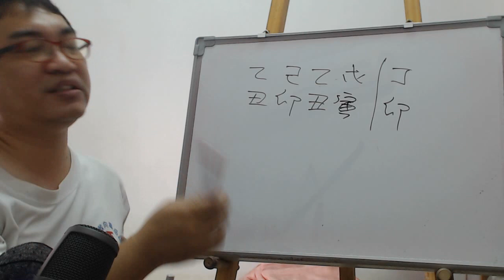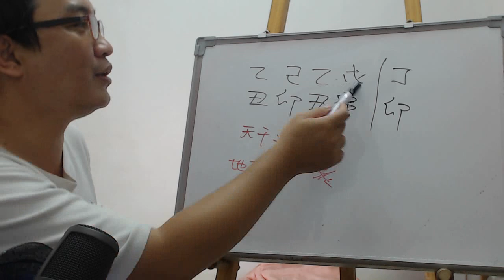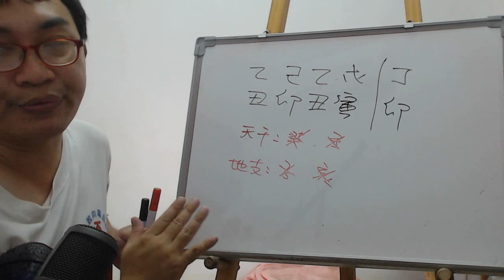八字案例─剋妻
有人說我這八字剋妻，最好不要结婚

我們看看剋妻的八字有什麼樣的情況，首先就是看財的情況，財不能被剋，或是財由多變少，這對男子而言都是婚姻上不利的情況。

所以我們來看看八字的情況，天干的部分，這大運要是出現癸水會戊癸合走，要是出現壬水，則是丁壬合走。所以這是桃花被搶走的情況。

而地支的情況呢？則是出現子丑合。要是出現亥水，則是寅亥合。所以這八字出現財反而是很差的。所以基本上這八字要走食傷感情會比較好，出現財運則是財運消失，那就容易出現桃花被搶走的情況。

所以倒不會剋妻，只是容易桃花是別人的。
服務項目(事先預約)
4.八字批命(流年)3600、取名3600、勘宅12000、姓名鑒定500
5.Line：s12860990 微信：s12860990
8.服務地點：高雄市大社區萬金路82-7號(楠梓火車站前的旗楠路一路直走便可看見萬金路)